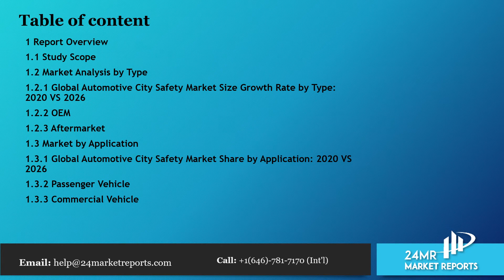Automotive City Safety Market Size, Status and Forecast 2020 2026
Get the Free Pdf format of report click the following

Automotive City Safety market is segmented by Type, and by Application. Players, stakeholders, and other participants in the global Automotive City Safety market will be able to gain the upper hand as they use the report as a powerful resource.